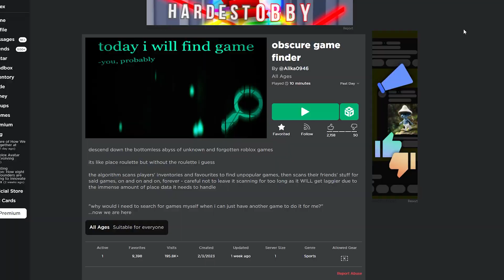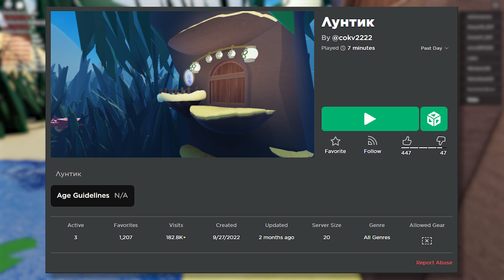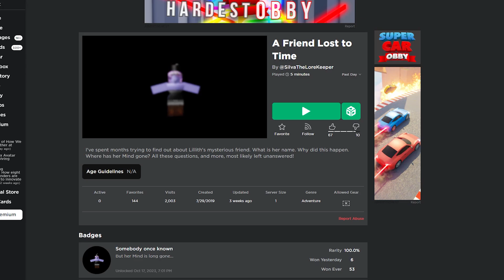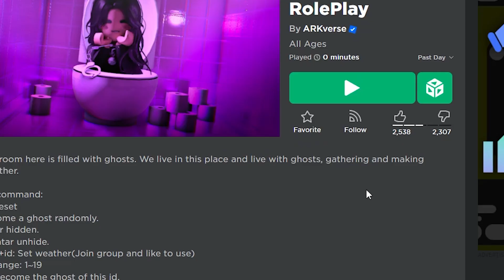Roblox's Most DISTURBING Games...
Roblox has some pretty DISTURBING games on the platform...
SO Today i decided to play the best ones that I could find!